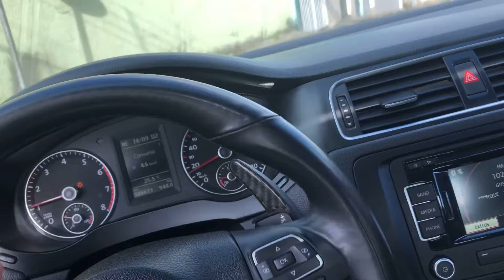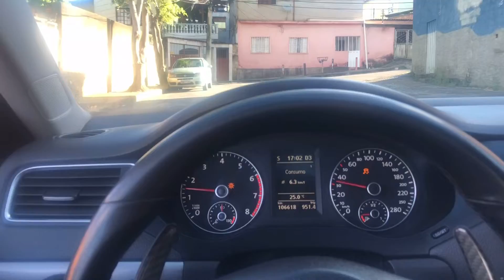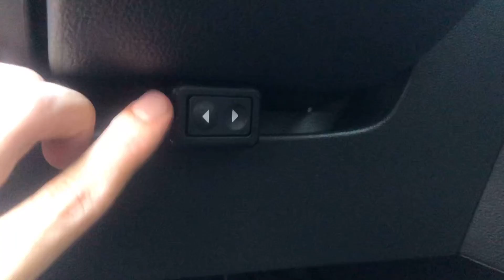COLOQUEI DIFUSOR DE ESCAPE NO JETTA TSI 2.0 - O RONCO FICOU MONSTRO!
SIGAM-NOS NO INSTAGRAM: @Osmaisfalados e @nieelhenrique

Salve rapaziada, tranquilão suavin fi?!

Jetta com difusor de escape ficou malado em rapaziada!!

Se liga o ronco do motor!